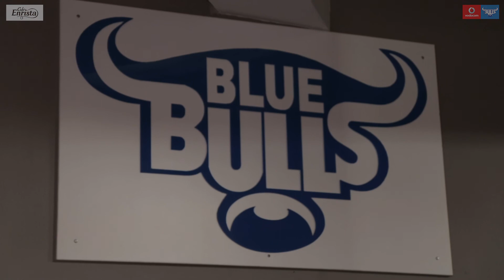Cafe Enrista u/18 Blue Bulls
The Cafe Enrista U18 Blue Bulls Craven week team:
1 Cabous Eloff
2 Schalk Erasmus
3 Morney Smit
4 PJ Steenkamp
5 Henk Pretorius
6 Regardt Du Plessis
7 Phillip Krause
8 Luke Fortuin
9 Sean Williams
10 Ruan De Swart
11 Snowy Zondani
12 Louritz van der Schyff
13 Marnus Potgieter
14 Amilio Adonis
15 Abner van Reenen
16 Carl Wijburg
17 Wernich Barnard
18 Arno van Wyk
19 Ryno Pieterse
20 Junior Nonyukala
21 Calderen Levens
22 Lincolm Daniels
23 Austin Davids

Hoofafrigter: Pieter van Wyk
Hulpafrigters:  Andre Labuschagne en Jan Mollentze
Spanbestuurder Ofentse Moeng
Fisio:  Annieka van der Lingen